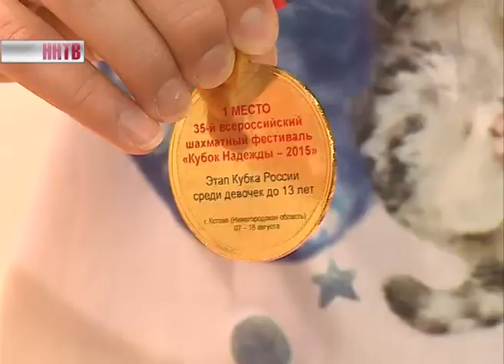Итоги турнира "Кубок Надежды"